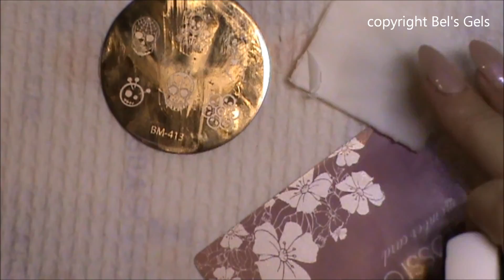ibd Just Gel Polish in Pixie Pop with nail art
application of ibd Just Gel Polish in Pixie Pop
includes stamping and nail art